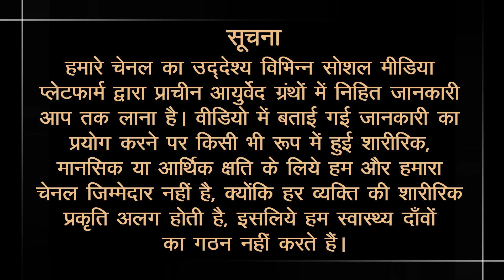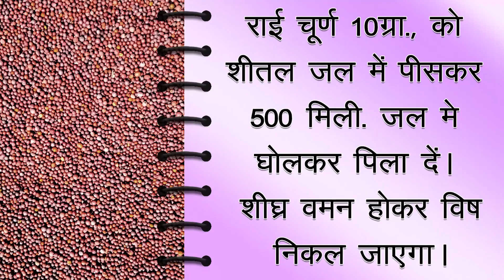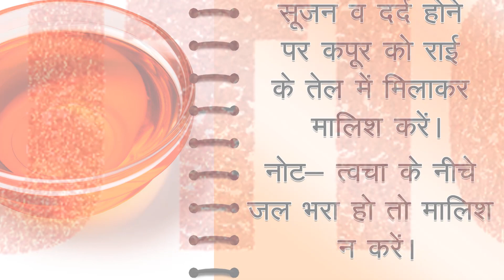Treatment with Mustard (Part 1) | मसाले के डिब्बे में से छोटे-छोटे बड़े काम के दाने - राई